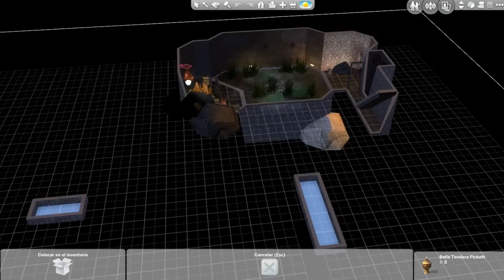¡UNA MUERTE INESPERADA! | EMBARAZADA A LOS 16.... ¡EN EL OESTE! #6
● CONSIGUE LOS SIMS 4 ¿QUEDAMOS? MÁS BARATO

- MprinYT

Sul sul!